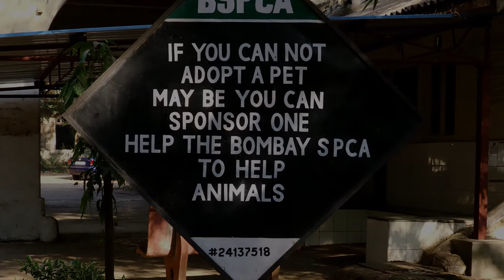Bai Sakarbai Dinshaw Petit Hospital Documentary.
BSDP is Asia's largest animal hospital situated in Mumbai. which is non government organisation, completely run on donation given by people. Do watch this documentary to know more about BSDP hospital.
                                  Vikrant rane